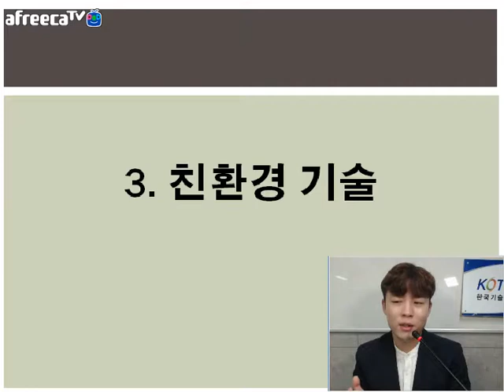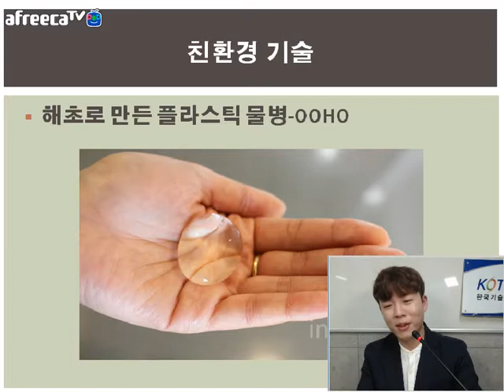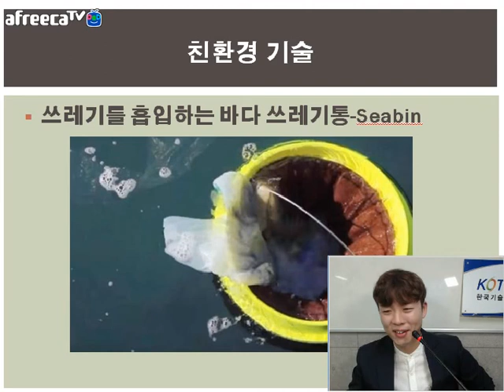[KOTERA TV] BJ쭈니의 친환경기술 이야기 (170922)